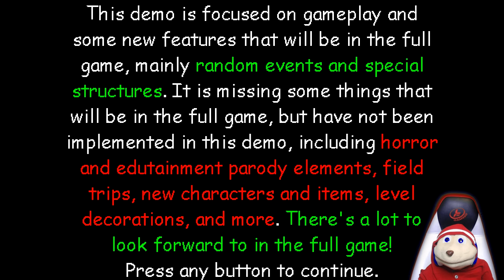CHIPMUNK SPEEDRUNS Baldi's Basics [World Record] w/FruitSnacksS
I MAKE IT LOOK EZ!!

Hi I'm FruitSnacksS! Welcome to the FRUITSNACKSGanG!
I make HILARIOUS gameplay videos and have a LOT of fun doing it. :D